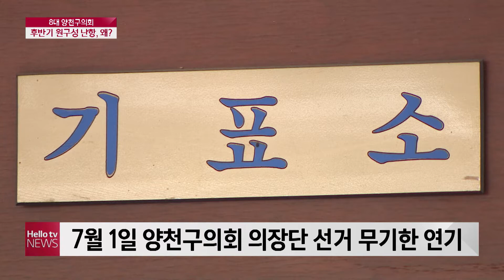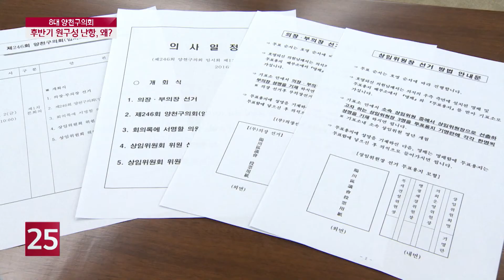양천구의회 후반기 의장단 구성 '난항', 왜?